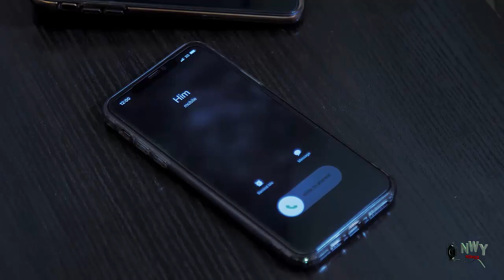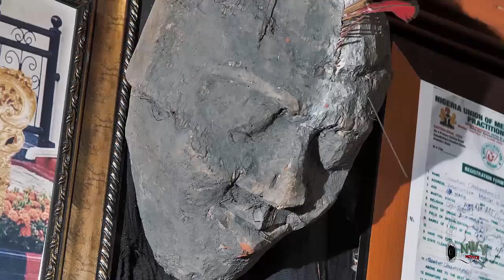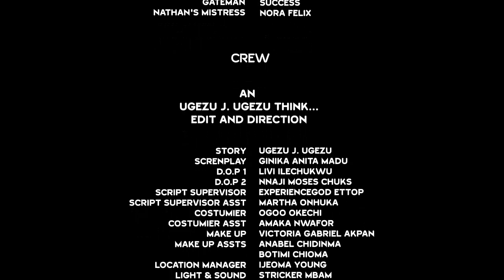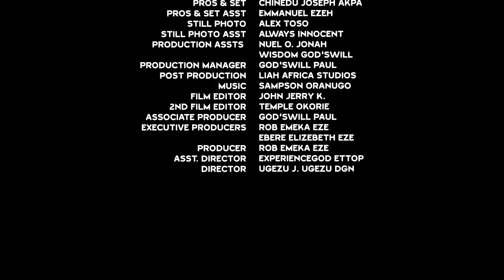Honeymoon Getaway - (New Movie) Frederick Leonard & Tanaadelana 2020 Latest Nigerian Movie